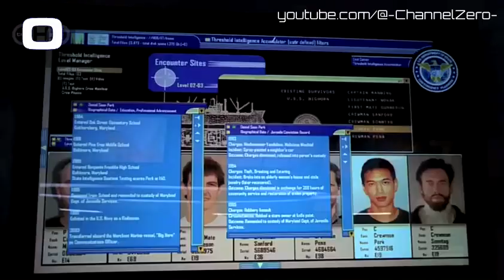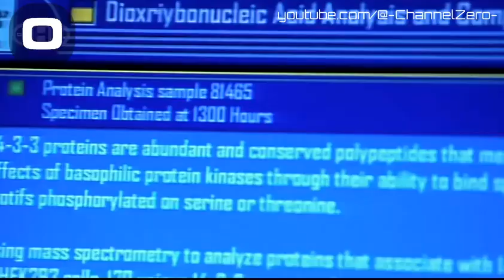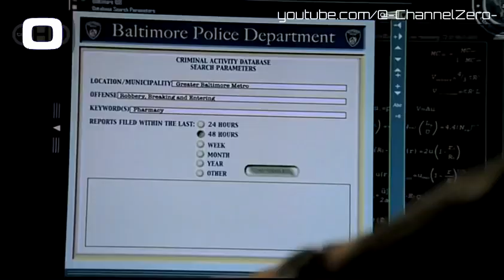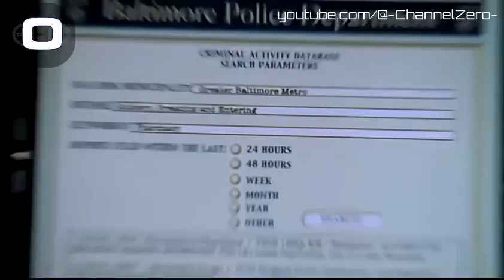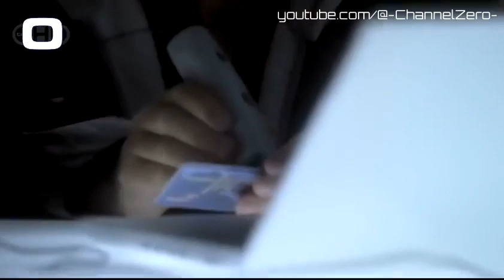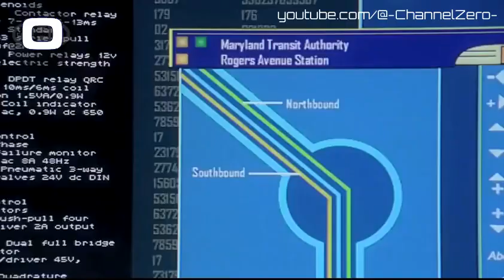Threshold S01E05 HD Shock, Season 01 Episode 05 Full Free FULL EPISODE FULL EPISDOE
Threshold is an American science fiction drama television series that first aired on CBS in September 2005. Produced by Brannon Braga, David S. Goyer and David Heyman, the series focuses on a secret government project investigating the first contact with an extraterrestrial species.

The series was first shown on Friday nights, but was moved to Tuesday in an effort to boost ratings. This plan backfired, with the show registering a sharp drop in its ratings on its first Tuesday night showing on November 22, 2005, and CBS canceled the series on November 23, 2005, with four episodes left unaired.

The remaining episodes were aired on Sky1, a channel in the United Kingdom owned by Sky, who co-produced the series with CBS. The entire series was released on DVD on August 22, 2006.